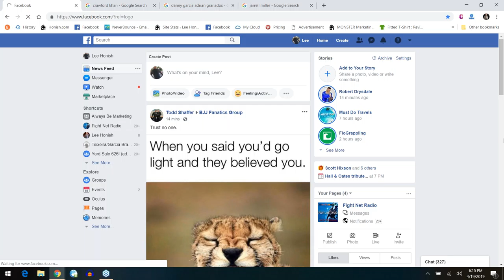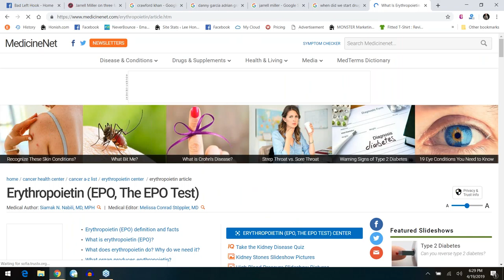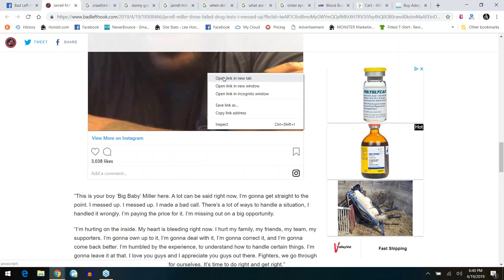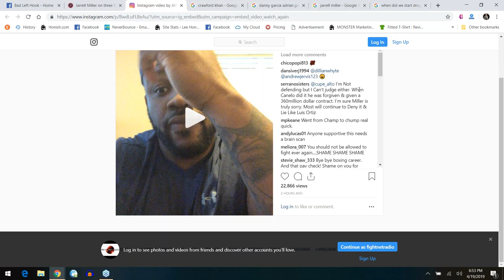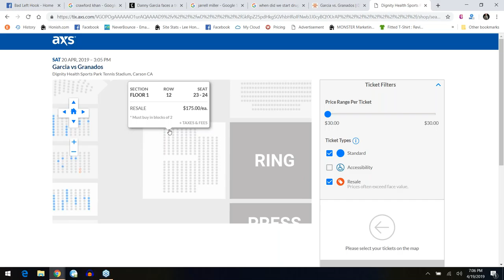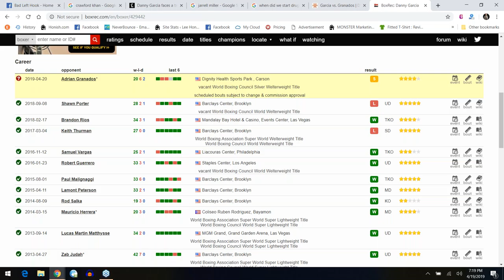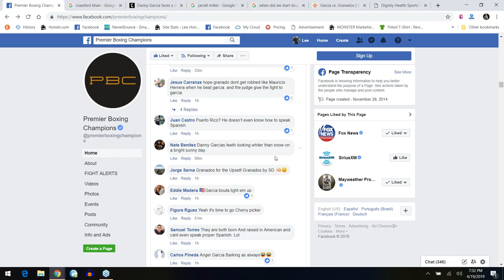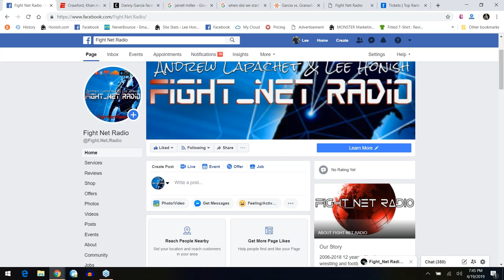Jarell 'Big Baby' Miller is a fat, pie eating, drug taking FOOL!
Jarell 'Big Baby' Miller "apologizes" for failing 3 drug tests for 3 drugs (NPO, EPO, GW1516)

“This is your boy ‘Big Baby’ Miller here. A lot can be said right now, I’m gonna get straight to the point. I messed up. I messed up. I made a bad call. There’s a lot of ways to handle a situation, I handled it wrongly. I’m paying the price for it. I’m missing out on a big opportunity.

“I’m hurting on the inside. My heart is bleeding right now. I hurt my family, my friends, my team, my supporters. I’m gonna own up to it, I’m gonna deal with it, I’m gonna correct it, and I’m gonna come back better. I’m humbled by the experience, to understand how to handle certain things. I’m gonna leave it at that. I love you guys and I appreciate you guys out there. Fighters, we go through a lot. I don’t wanna make a bad name for ourselves. It’s time to do right and get right.”